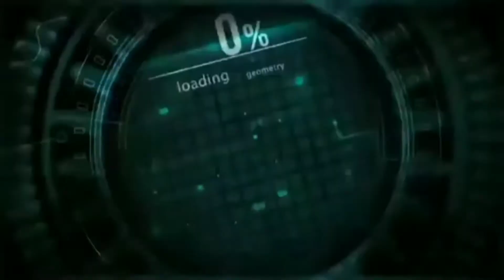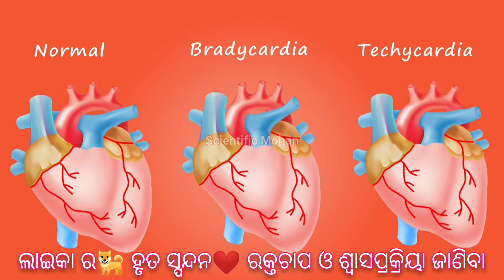LAIKA THE SPACE DOG 🐕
ମହାକାଶ ରେ କୁକୁର🐕/Dog In Space/Laika Space Dog Story In Odia/What Happened To Laila In Space Science Laika🐕Fact

🔰 About Laika 🐕🐕👇👇👇

Laika (Russian) 1954 – 3 November 1957) was a Soviet space dog who became one of the first animals in space, and the first animal to orbit the Earth. Laika, a stray mongrel from the streets of Moscow, was selected to be the occupant of the Soviet spacecraft Sputnik 2 that was launched into low orbit on 3 November 1957. No capacity for her recovery and survival was planned, and she died of overheating or asphyxiation shortly before she was to be poisoned.

In November 1957, Laika became the first animal launched into Earth orbit, paving the way for human spaceflight during the upcoming years. This photograph shows her in a flight harness.
Other name(s)
Kudryavka ("Curly")
Species
Canis lupus familiaris
Breed
Mongrel, possibly part-husky (or part-Samoyed) and part-terrier
Female
Born
Laika (Лайка)
c. 1954
Moscow, Soviet Union
Died
3 November 1957 (aged 3)
Sputnik 2, in Low Earth orbit
Years active
1957
Known for
First animal to orbit the Earth
Owner
Soviet space program
Weight
5 kg (11 lb)
Little was known about the impact of spaceflight on living creatures at the time of Laika's mission, and the technology to de-orbit had not yet been developed, so Laika's survival was never expected. Some scientists believed humans would be unable to survive the launch or the conditions of outer space, so engineers viewed flights by animals as a necessary precursor to human missions.[1] The experiment aimed to prove that a living passenger could survive being launched into orbit and endure a micro-g environment, paving the way for human spaceflight and providing scientists with some of the first data on how living organisms react to spaceflight environments.

Laika died within hours from overheating, possibly caused by a failure of the central R-7 sustainer to separate from the payload. The true cause and time of her death were not made public until 2002; instead, it was widely reported that she died when her oxygen ran out on day six or, as the Soviet government initially claimed, she was euthanised prior to oxygen depletion.

On 11 April 2008, Russian officials unveiled a monument to Laika. A small monument in her honour was built near the military research facility in Moscow that prepared Laika's flight to space. It portrayed a dog standing on top of a rocket. She also appears on the Monument to the Conquerors of Space in Moscow.

          🙏 Jai Jagannath 🙏

🔰Laika_the_space_dog, laika_the_Space_dog_movie,laika_the_space_Dog_song, laika_The_space_dog_story,laika_the_space_dog world_discovery

NASA. I❤️MY🇮🇳.